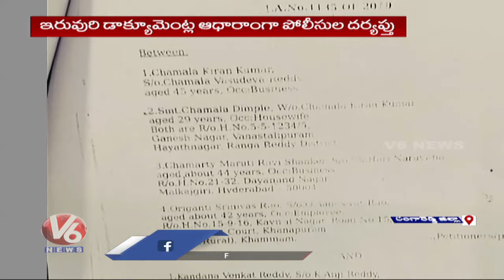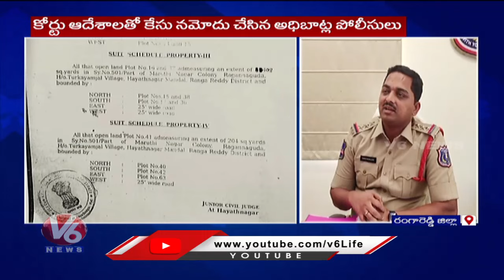Land Grabbing Case On Bhuvanagiri MP Candidate Chamala Kiran Kumar Reddy | V6 News